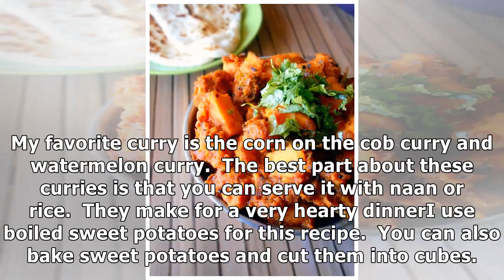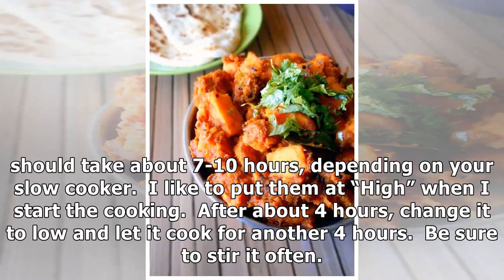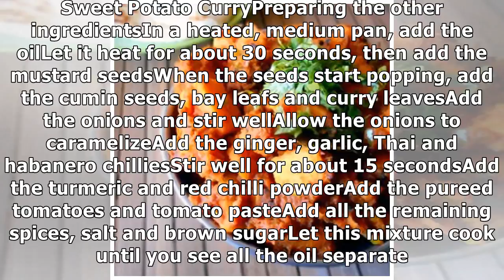Sweet Potato Curry Recipe